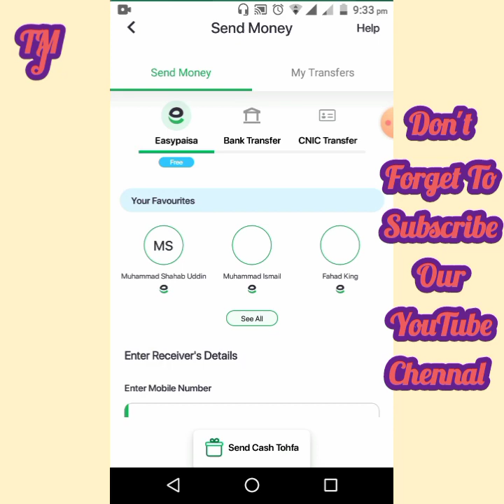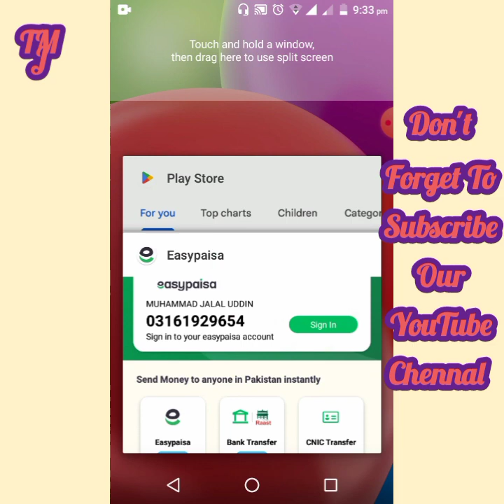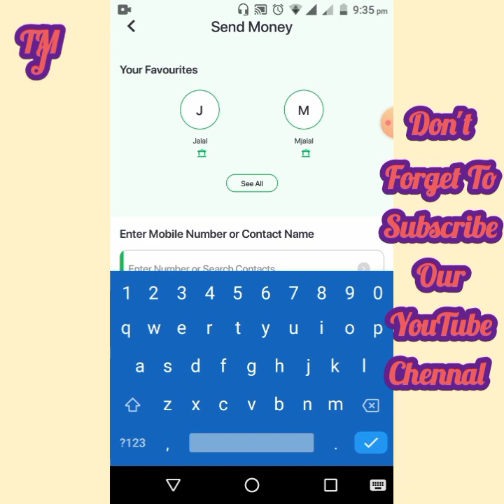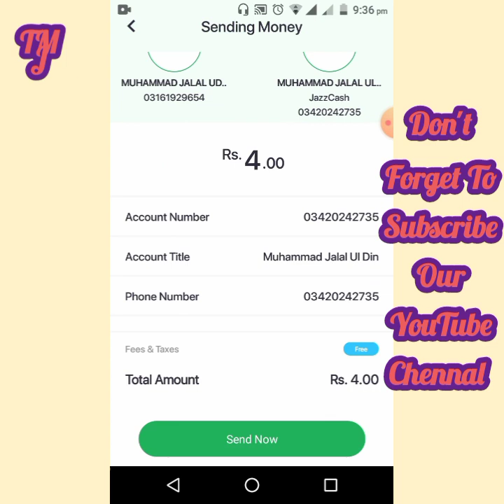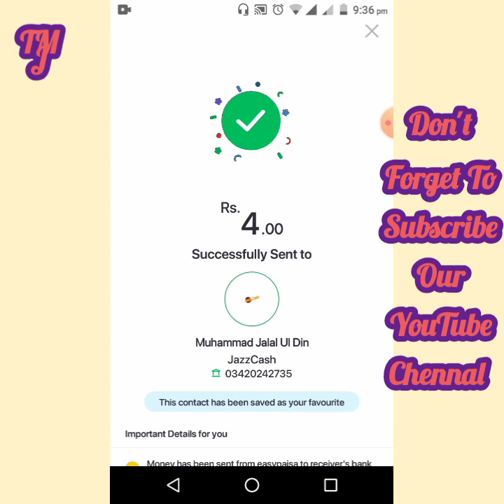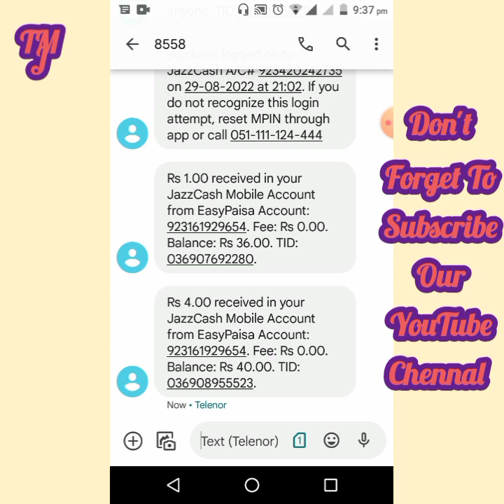Easypaisa Se JazzCash Main Paise Bhejain Free :How to Transfer Money from Easypaisa To JazzCash Free